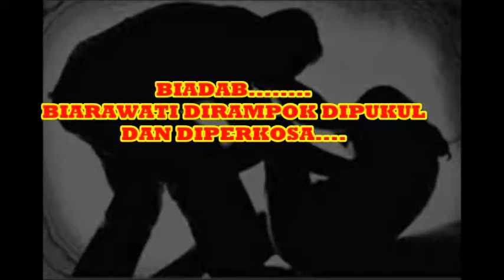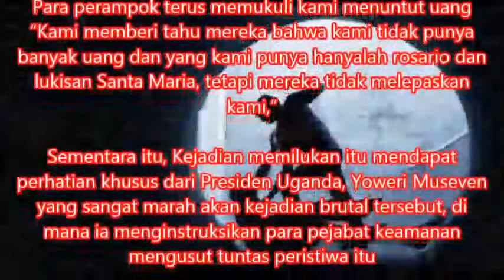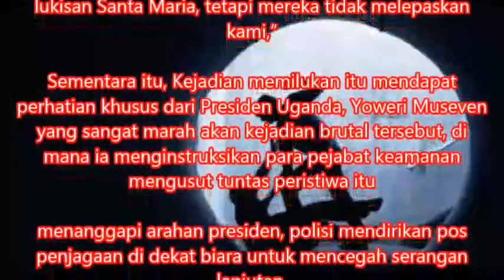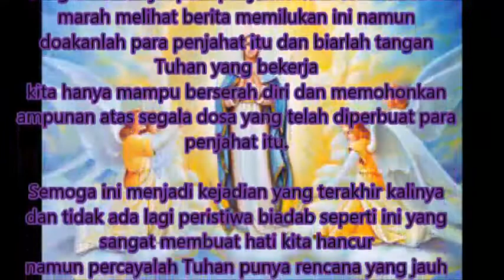BIADAB!!!!!Biarawati Dipukul dan Diperkosa - Berita Viral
Silahkan disimak peristiwa memilukan yang terjadi di Uganda
Semoga pelaku segera ditangkap

Sebagai pengikut Yesus hati kita mungkin marah namun kita doakan yang terbaik buat para pelaku semoga segera bertobat dan diampuni segala dosanya

Bagaimana tanggapanmu ? silahkan tinggalkan komentarmu dikolom komentar